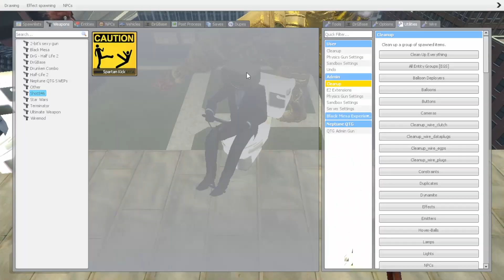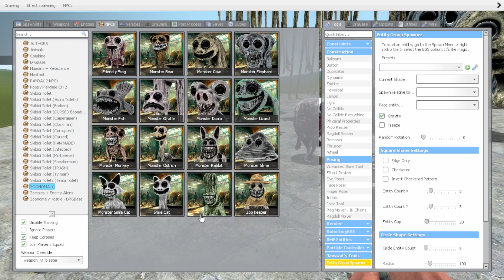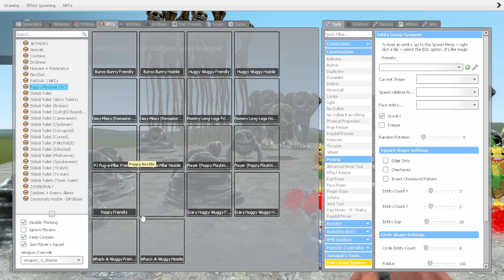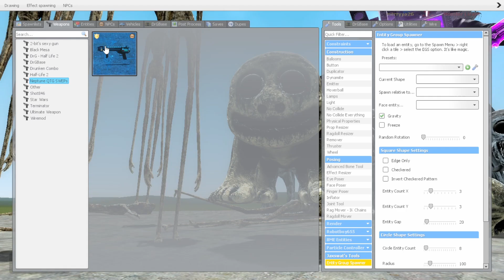The Evolution of Titans in Garry's Mod Will Blow Your Mind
Get ready to witness the mind-blowing evolution of Titans in Garry's Mod like never before! In this video, we delve into the ultimate Titan evolution that will leave you in awe. From the humble beginnings to the magnificent transformations, you won't believe your eyes. Join us on this epic journey through the world of Garry's Mod Titans and prepare to be amazed!

Watch as we explore the evolution of upgraded Titans and Skibidi Toilets in Garry's Mod.
From basic models to advanced designs, see how these creations have evolved over time!
Join us as we explore the evolution of upgraded Titans and Skibidi Toilets in Garry's Mod.
If you're a fan of Garry's Mod, then you should check out these new toilets added to the game! The Titan is a huge upgrade over the old clockman, and is sure to make your day! Loaded with features and filled with laughs, this is one video you won't want to miss!

🌟 Our channel has something for everyone. We're here to provide videos with the latest games. That entertains you. Let's Play: We break down gameplay and overall enjoyment to help you. Find your next gaming obsession. Get ready to embark on an epic gaming journey with us. Whether you're a casual gamer, a competitive pro, or just someone who loves gaming culture, ZGAMER is your home for all things gaming. Let's play, learn, and grow together in video games! 🎉

Thank you for supporting the “ ZGAMER ” YouTube channel.

158 episodes
ALL BOSSES SKIBIDI TOILET VS CAMERAMAN VS DaFuqBoom In Garry's Mod _ @movieinsight-wf7ge